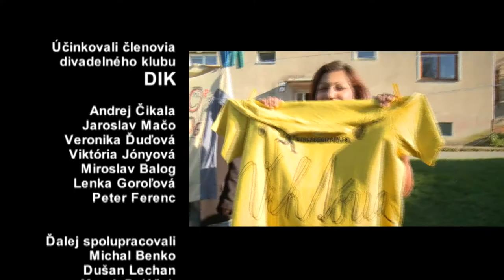DVERE DO DUŠE // Čakáreň